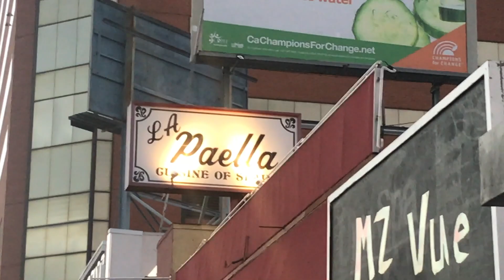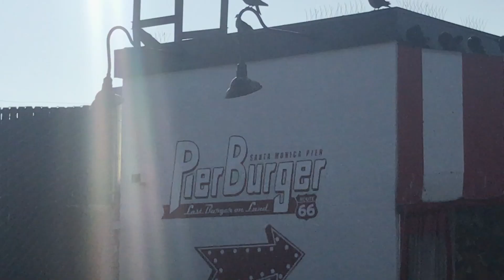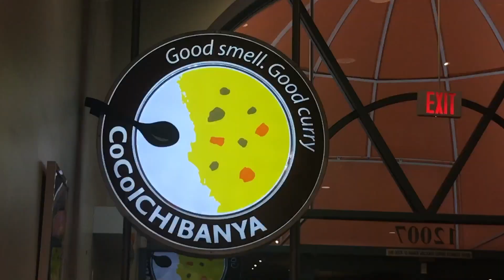CALIFORNIA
8/12/17 ~ 8/15/17
LA Travel Video!
Taken with an iPhone 7 and Canon Rebel T3i // Edited with Final Cut Pro X
Song: Never Forget You // Zara Larsson & MNEK